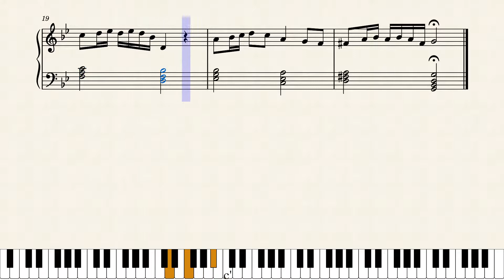Passacaille in g-Moll by Tabea Hirzel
Improvisations over Hänel's Passacaille Suite No. 7, G Minor, HWV 432

Tutorial made with Musescore